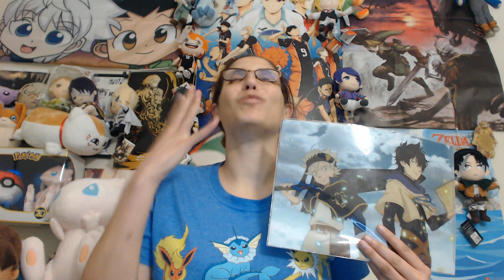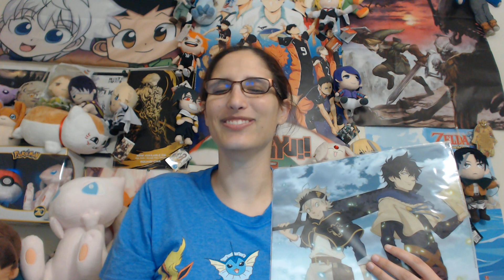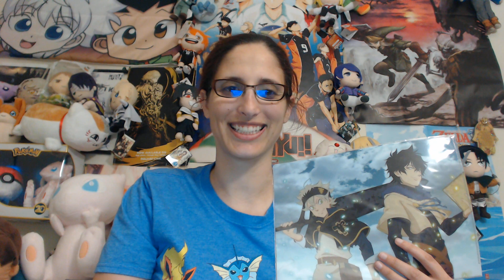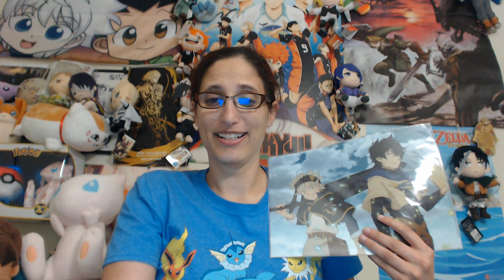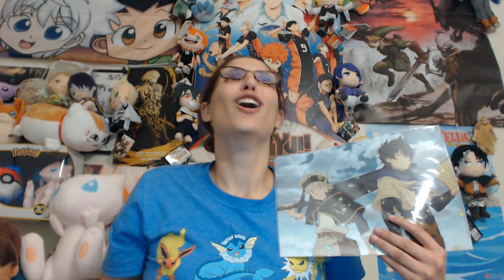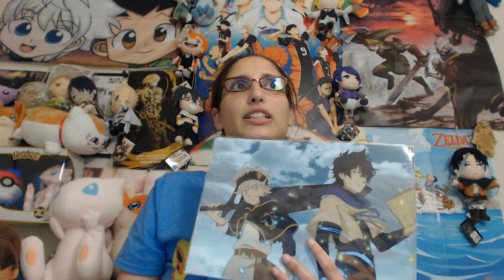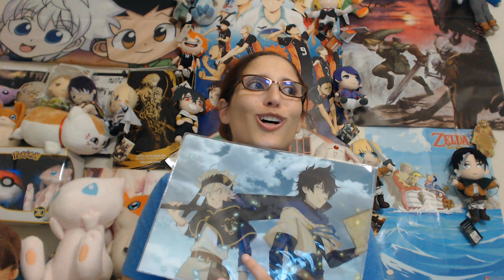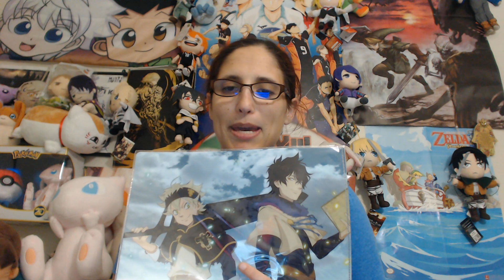BATTLE FOR CLOVER CASTLE BEGINS Black Clover Chapter 173 MangaNerdigan Live Reaction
Live Reaction of Black Clover Manga Chapter 173

Contribute to the Nerdigans Inc. Expansion

Playstation Network ID: packergirl89